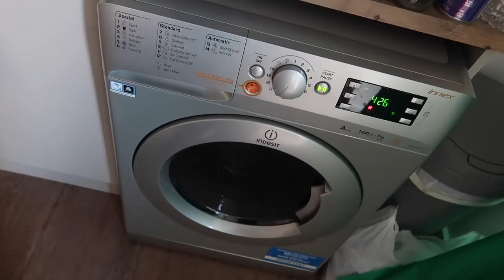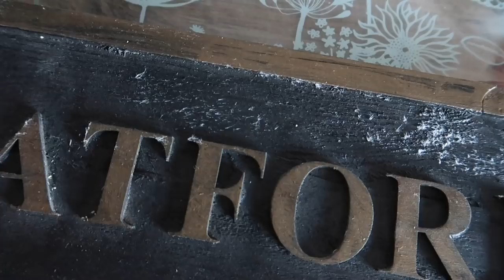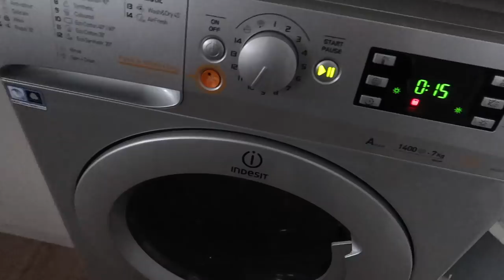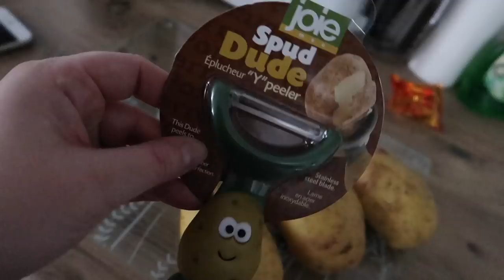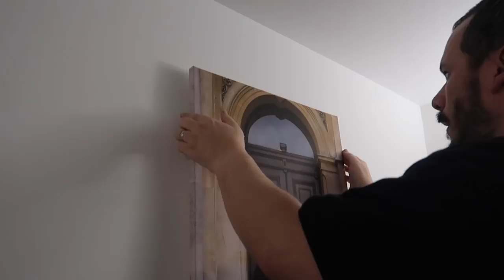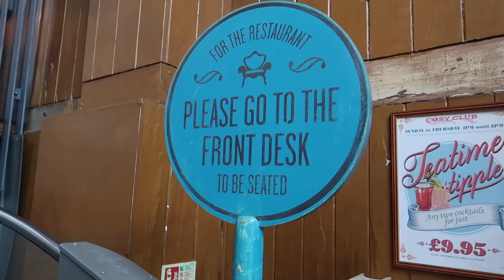Creep staring through our window! vlog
We have a weekend of picture hanging, eating and creeps looking through our window!

Search Disney in Detail on Facebook, Instagram & Twitter